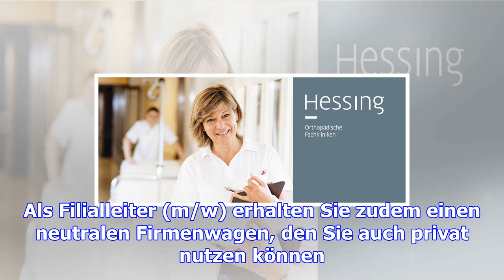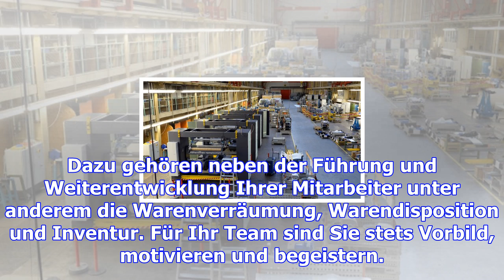Filialleiter (m/w) für den großraum augsburg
Für die Region Augsburg suchen wir zum nächstmöglichen Zeitpunkt eine/n Filialleiter (m/w) in Vollze...